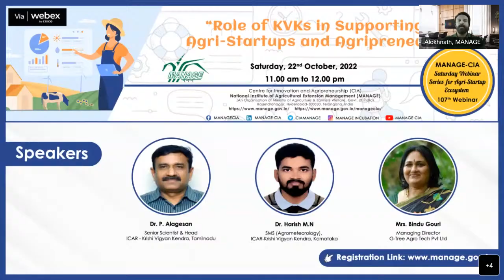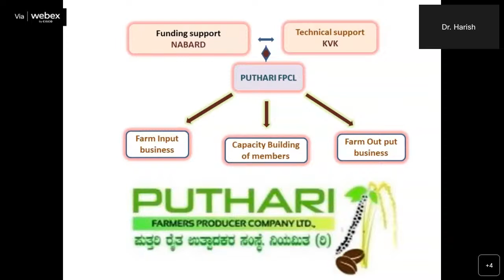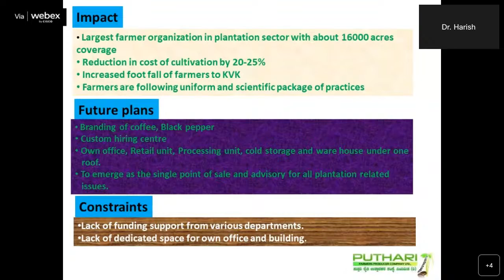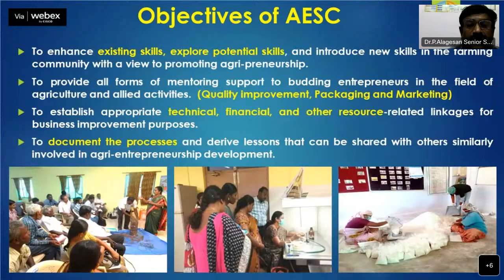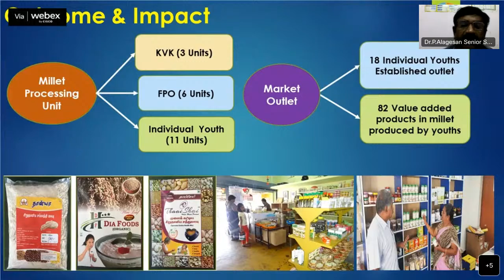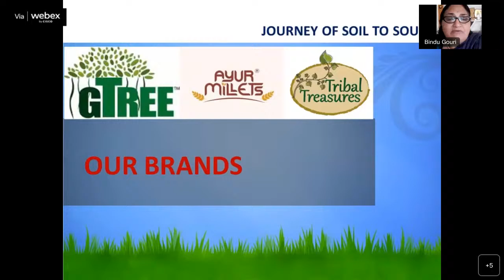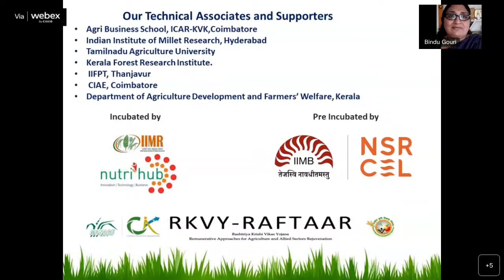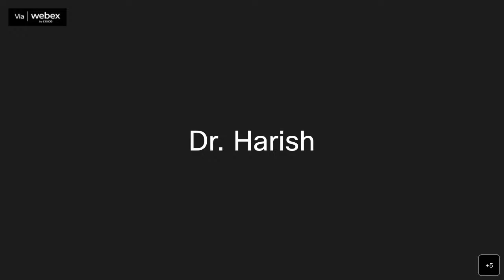Role of KVKs in Supporting Agri-Startups and Agripreneurs